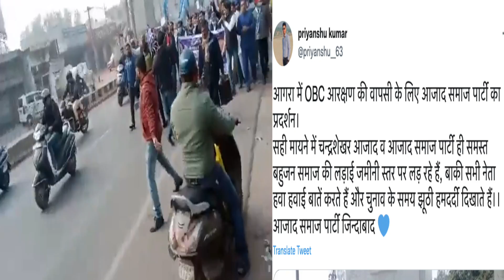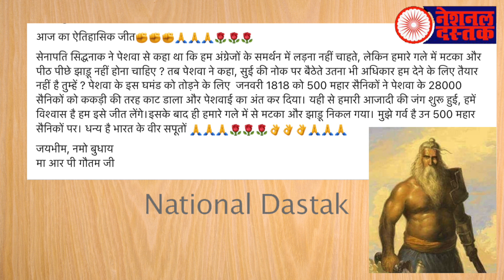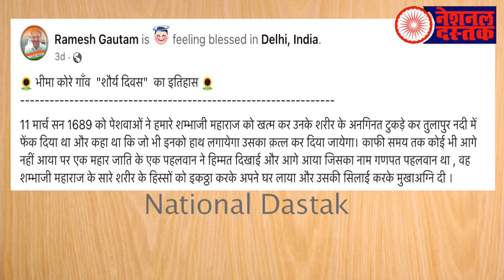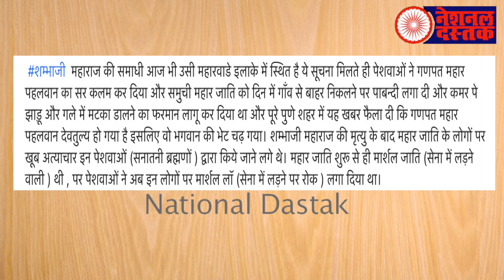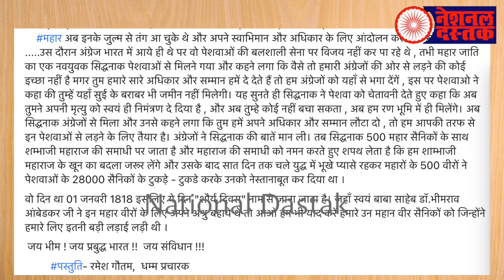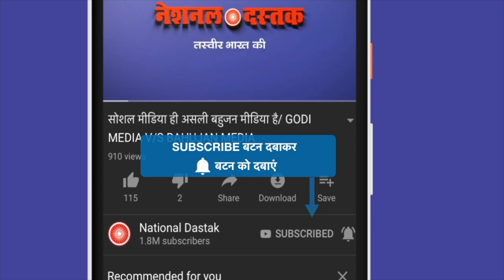भीमा कोरेगांव की क्या है वास्तविकता?/ALL BIG NEWS BY SHAMBHU SINGH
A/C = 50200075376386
IFSC = HDFC0000314
Editor-MANUJ
Camera person-